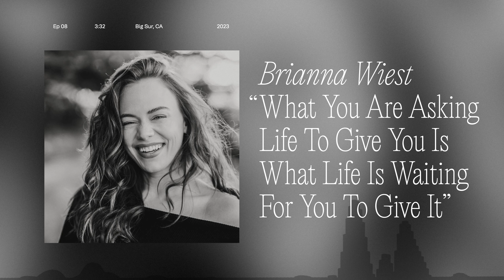What You Are Asking Life To Give You Is What Life Is Waiting For You To Give It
In this short but insightful episode, Brianna Wiest explores how stepping out of our comfort zones can enhance our connections with others and lead to greater inspiration. The episode is an actionable guide, a powerful meditation on how to start practicing who you want to be and follow the inspiration driving you to seek your best.